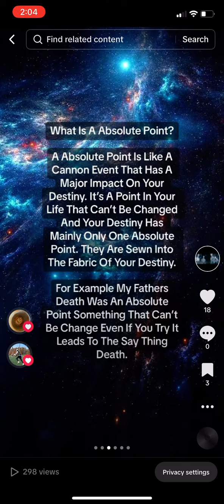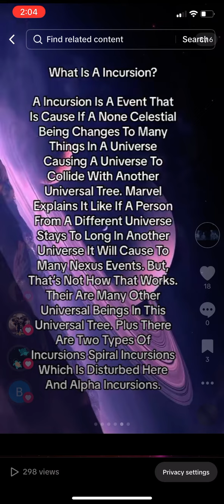The Laws Of The Multiverse.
This video explains Cannon Events, Nexis Events, Incursions and Absolute Points. In great detail.